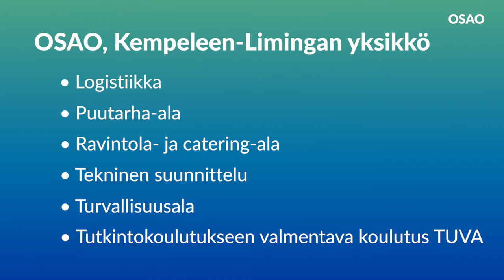OSAO – Andreas OSAOn Kempeleen-Limingan yksikössä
Somevaikuttaja Andreas Tolonen kävi tutustumassa OSAOn Kempeleen-Limingan yksikön koulutustarjontaan ja ihmisiin. Andreas pääsi päivän aikana kokeilemaan, millaista on työskennellä eri ammateissa.

OSAO on Suomen johtava koulutusyhteisö, joka mahdollistaa työelämäosaamisen ja jatkuvan oppimisen. Meillä on ammatillisen koulutuksen kaikki alat ja koko elinkaari – kaikille ikäryhmille. Opiskele ammatti, kehitä osaamistasi tai siirry uudelle alalle. Olemme avoinna hakijoille läpi vuoden.